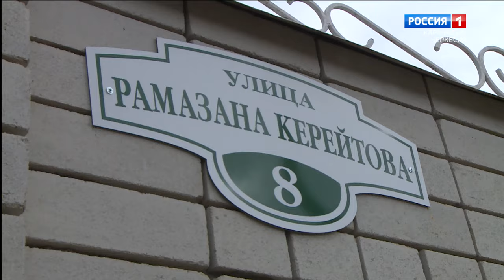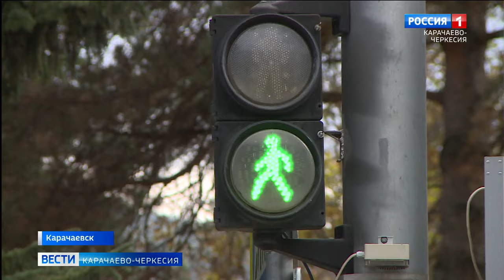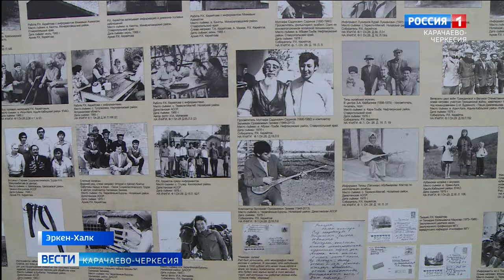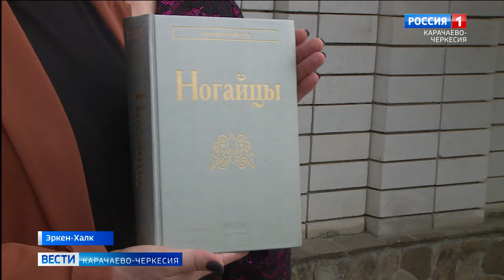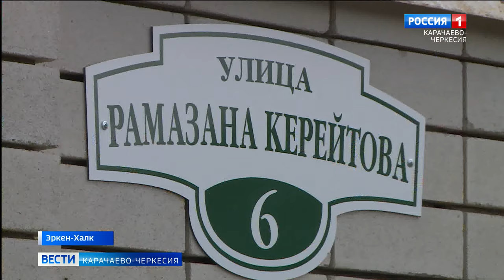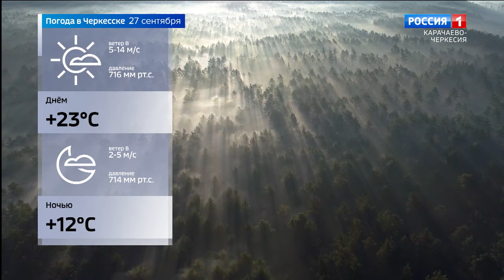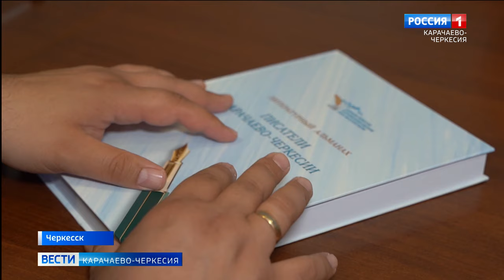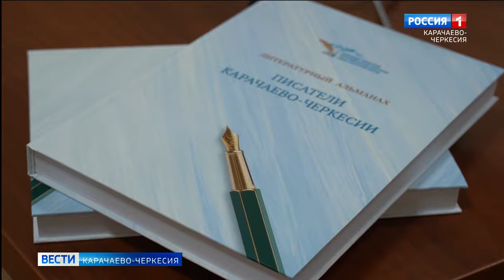Вести Карачаево-Черкесия 26.09.2024